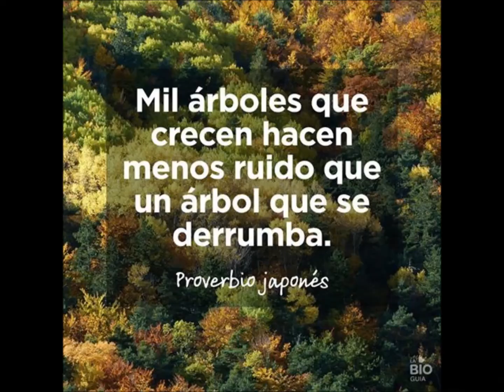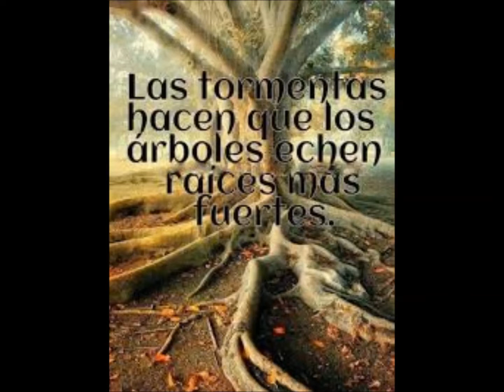EL ARBOL DE LA VIDA.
CREEMOS ARBOLES FUERTES DE VIDA A NUESTRO ALREDEDOR. ESTA ES LA HISTORIA DE LA MIA. SIEMPRE ABRIENDO MI CORAZÓN Y CONTANDO MI VERDAD. EL QUE TIENE AMOR TIENE UN TESORO, POR ELLO DEBE SER QUE EN SALUD NO VOY SOBRADA 😍 NO SE PUEDE TENER TODO.🤗🤗 PERO LO DOY POR BUENO. FELIZ DIA Y VIDA.🌺🎵🌺